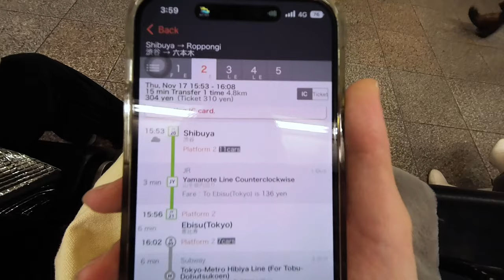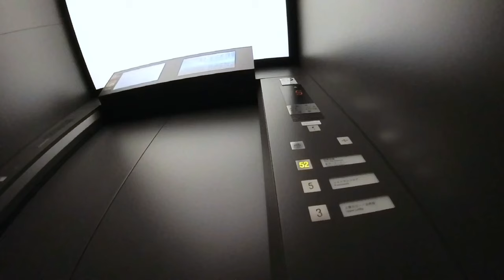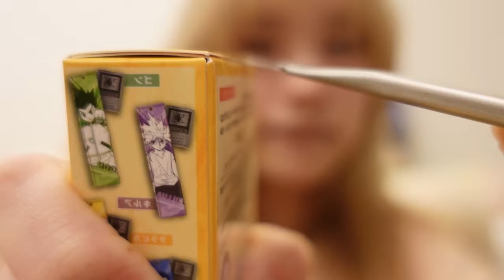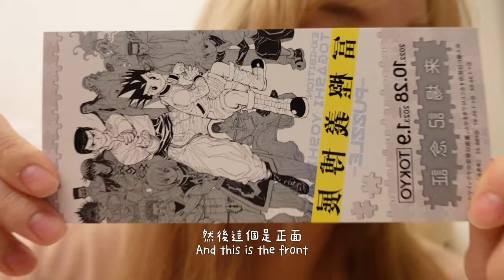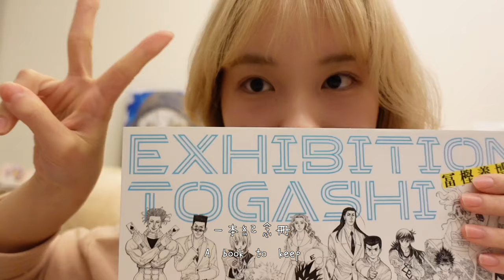日本留學VLOG🇯🇵 放學後的閒暇時光/獵人原作展+餐廳+周邊開箱/衣櫥整理/吉祥寺超可愛貓咪咖啡廳🐱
Hello~|• •๑)”
Tuesday and Thursday are usually my favorite weekdays because I only have one class!! In this video, I'll share one of my favorite Thursdays as a university student studying in Tokyo. I went to an exhibition that I always wanted to go, which is named " Togashi Yoshihiro -PUZZLE- ".
I went to the cafe next door after the exhibition and got a Hunter x Hunter themed pasta!!! It tastes really good and looks cute at the same time ₍ᐢ •̥ ̫ •̥ ᐢ₎‪.
When I arrived home, I cleaned up my closet a little because it's been getting colder. Then I did a quick unboxing of the items I purchased at the exhibition!!
The Cat Café part is not from the same day, but the length is insufficient for a video, so I included it at the end of this video!!
✰⋆｡:ﾟ･*☽:ﾟ･⋆｡✰⋆｡:ﾟ･*☽:ﾟ･⋆｡✰⋆｡:ﾟ･*☽
✰⋆｡:ﾟ･*☽:ﾟ･⋆｡✰⋆｡:ﾟ･*☽:ﾟ･⋆｡✰⋆｡:ﾟ･*☽
🌼About Me / 關於我：
- Taiwanese/ 台灣人
- 2004 (18)
- Currently living in Taiwan目前住在台灣🇹🇼
- Temple University Japan Campus (Freshman👩🏻‍💻) 🔜 🇦🇺
✰⋆｡:ﾟ･*☽:ﾟ･⋆｡✰⋆｡:ﾟ･*☽:ﾟ･⋆｡✰⋆｡:ﾟ･*☽